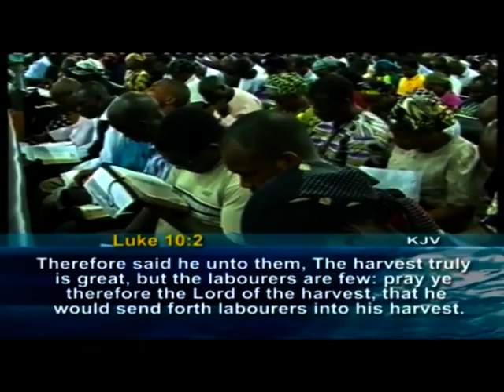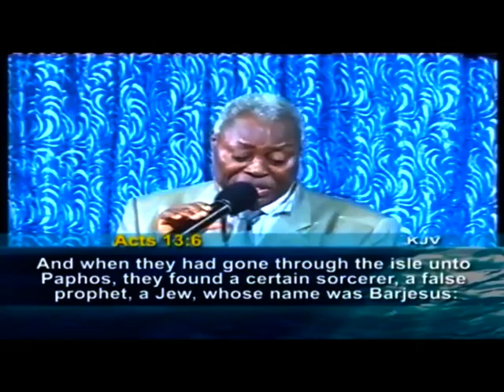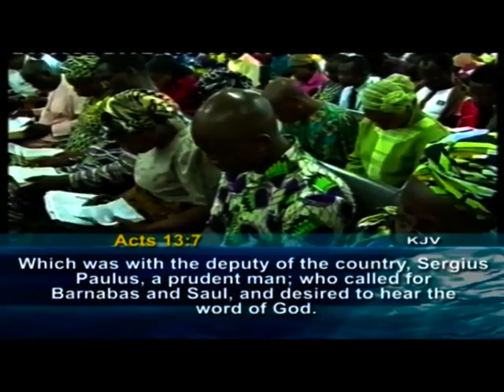TURNING SATAN'S HINDRANCES TO GREATER SOUL HARVESTING BY PASTOR W.F. KUMUYI 3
DEEPER LIFE BIBLE CHURCH 4656 BRIARWOOD DRIVE CHARLOTTESVILLE VA22911,USA. THIS IS THE MESSAGE CPATV/COMCAST CHANNEL 13,USA SHALL TELEVISE ON 12/27/2012